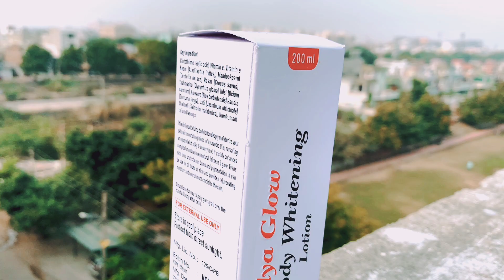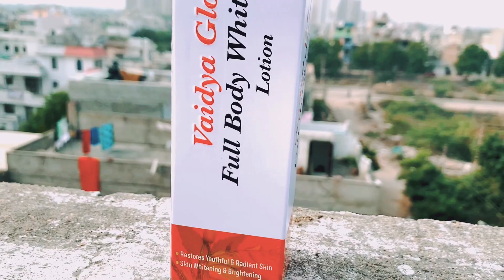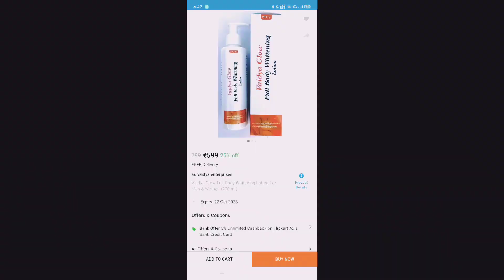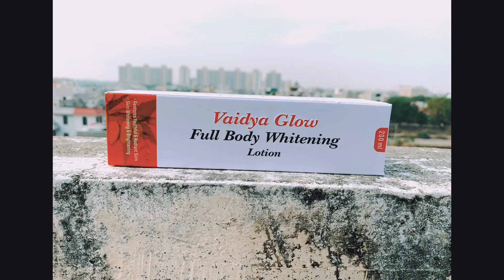पूरे शरीर को दूध जैसा गोरा बनाए ८ दिनों मैं | Blond Full Body In Just 7 Days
purchase link:-

Vaidya Glow Full Body Whitening Lotion

purchase link :-